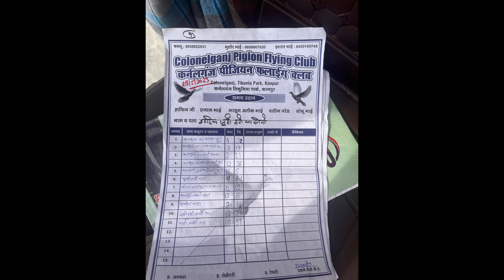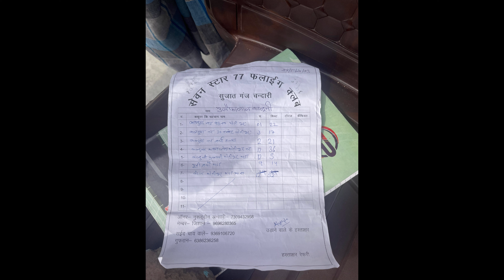Rangin nisauri 2:04 pe bethi | Last kabutar kab betha ? | 28/05/23 Tournament 11 kabutar ka